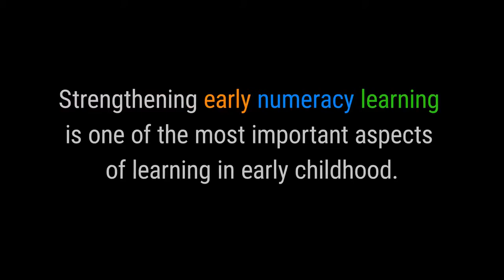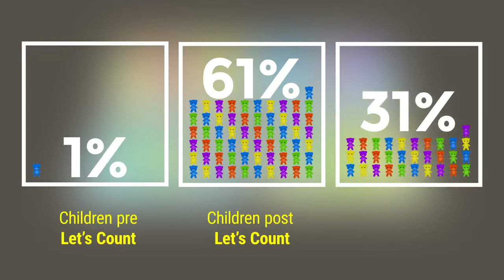Let's Count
Let’s Count supports parents and early years’ educators to develop the mathematics skills of the children in their care by noticing, exploring, and talking about mathematics in their daily lives.